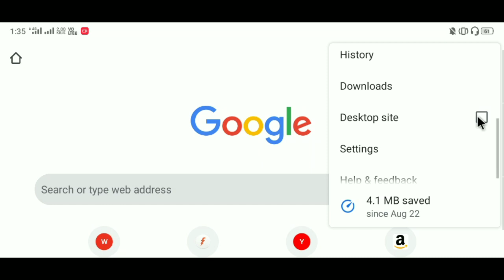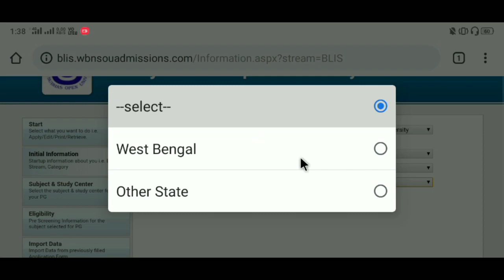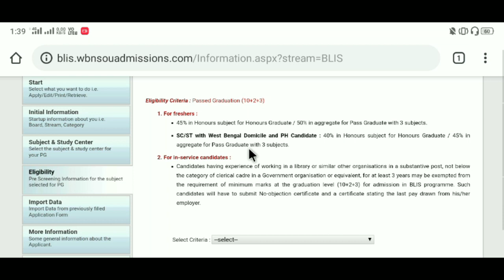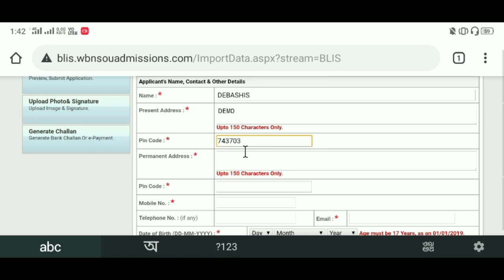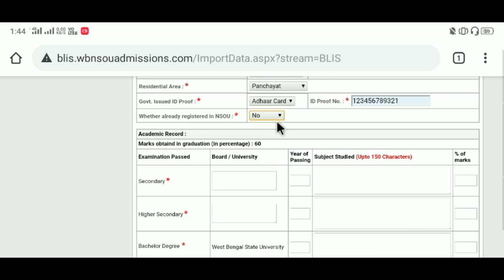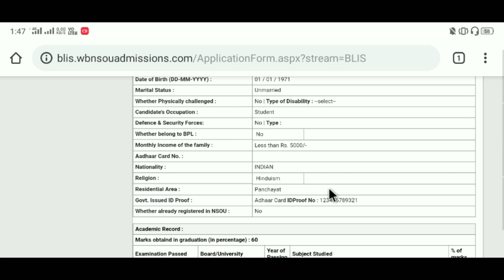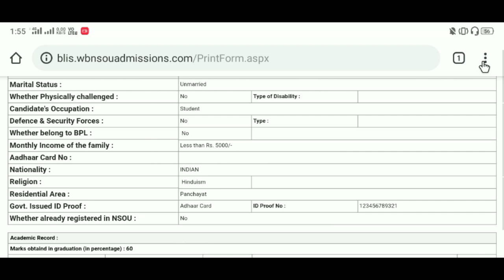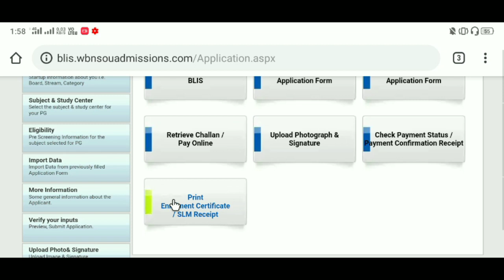NSOU BLIS Form Fillup Full Process Netaji Subhas Open University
Download this PDF👇

Problem for Downloading this PDF?
Please see this video 👇

1. Netaji Subhas Open University Related latest Information, Online Classes, Notes, Suggestions, Tips.
2. Education Related Latest News
3. Job Related Latest News
4. Technology Related Latest News

Quarry Solve In This Video:
1. nsou
2. netaji subhas open university
3. netaji open university
4. open university
5. netaji open university courses
6. netaji subhas open university admission
6. netaji subhas open university study centre
7. netaji open university admission
8. netaji subhas open university courses fees
9. nsou distance education
10. wbnsou